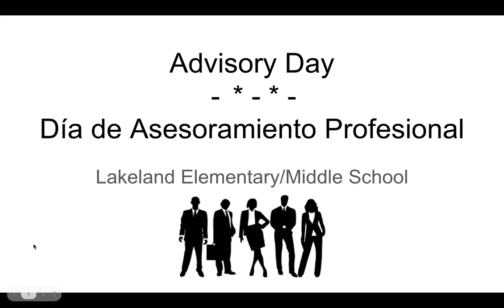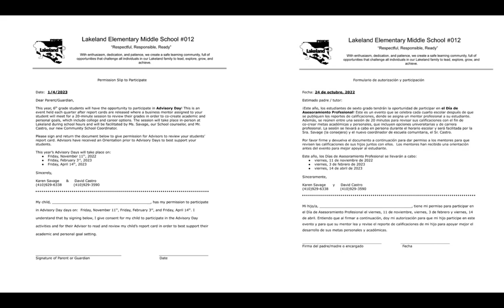Día de Asesoramiento Profesional 2022-2023 en Lakeland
Explicando lo que es el Día de Asesoramiento Profesional en la escuela Lakeland, parte de las escuelas públicas de la ciudad de Baltimore.  Este es un evento abierto a los estudiantes de grados 6, 7 y 8 para hablar con un asesor sobre sus planes o intereses profesionales.